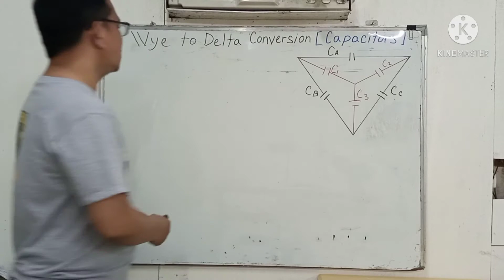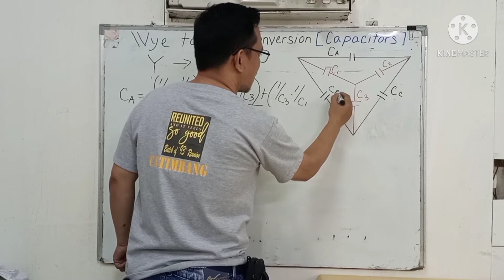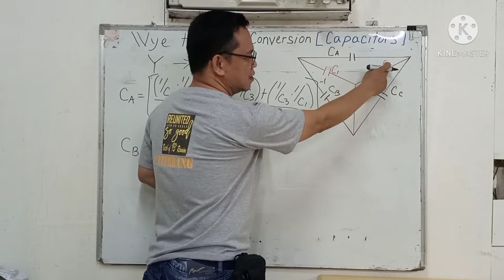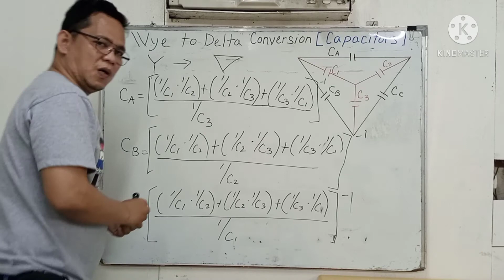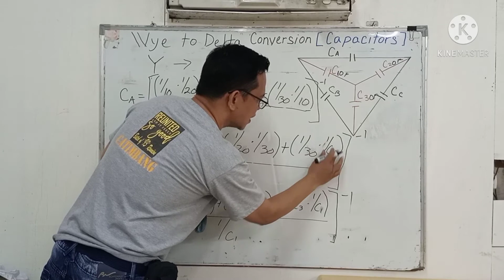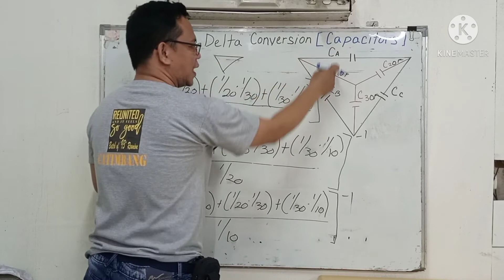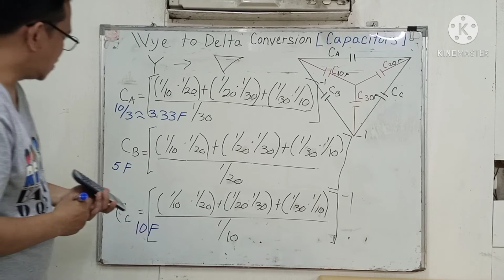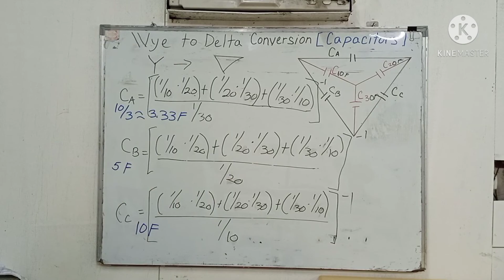Wye to Delta Conversion "CAPACITOR"(Tagalog Version)